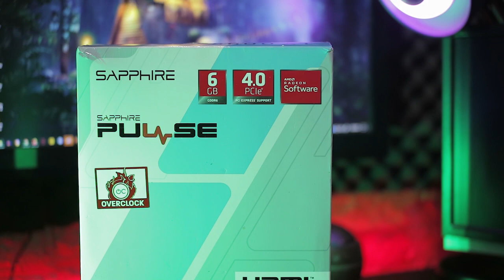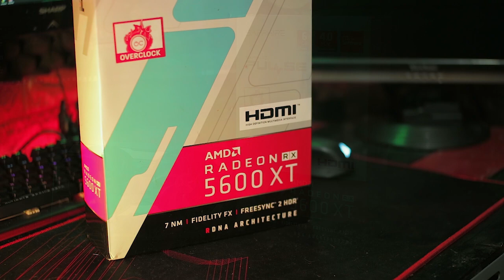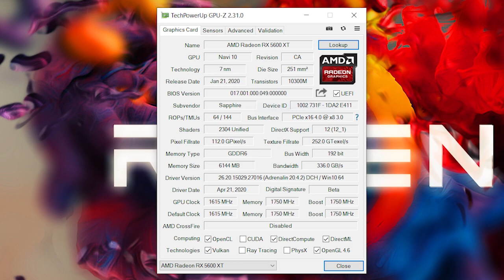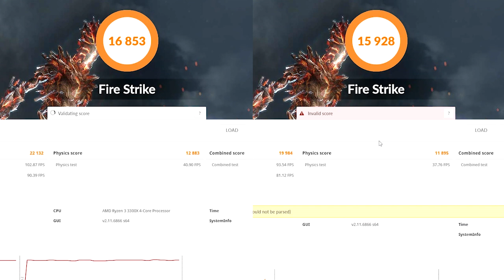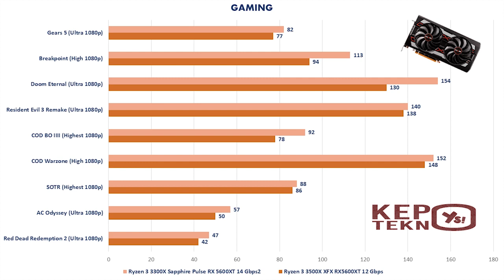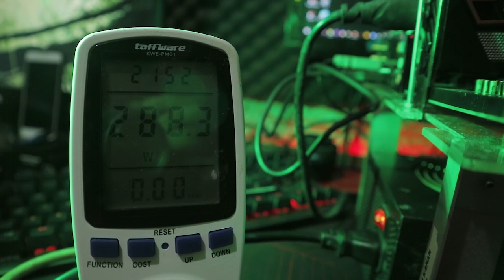Rakit PC Ryzen 3300X pakai RX 5600XT Sapphire Pulse 14 Gbps auto kenceng! Habis hampir 10 Juta?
Yuk pakai Pengen kaos keren seperti di video
Mau beli Tshirt keren dari Kepotekno?

14 Gbps Memory out of the Box - Radeon RX 5600XT Sapphire Pulse Review

Try the best VPN ever for free :
shorturl.at/fjABG

shorturl.at/sKQS4

Subs this!!

Blender Eevee test files :
Mr. Elephant